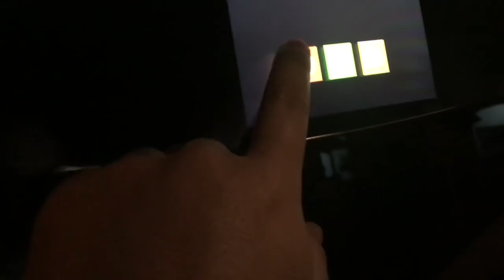Behind The Scenes: Good Day Good Night Music Video by Bugoy na Koykoy